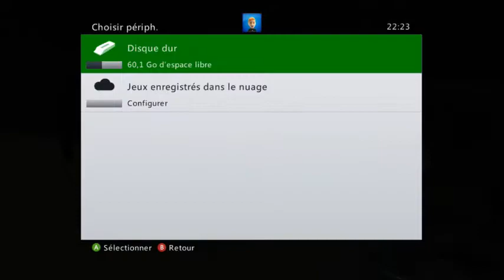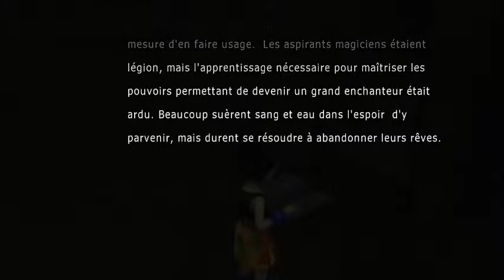Let's play Blue Dragon Ep 26 - Retour au village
Blue Dragon est un jeu vidéo de rôle sorti sur Xbox 360 en août 2007.
Nos héros continue leur aventure pour trouver le chemin qui les ramenera chez eux! Il faut traverser le labyrinthe que forment les galeries et vont y rencontrer de droles de créatures bien pénibles !!